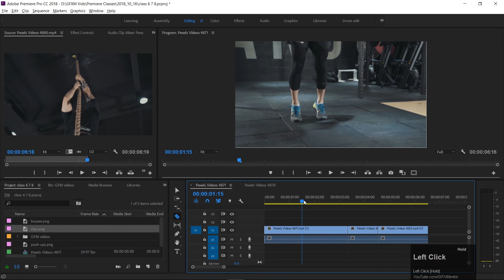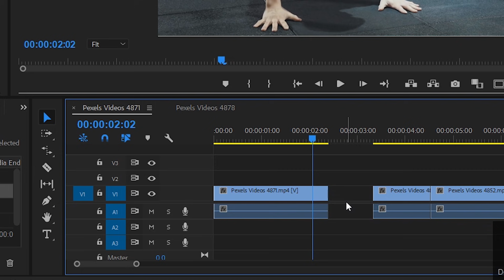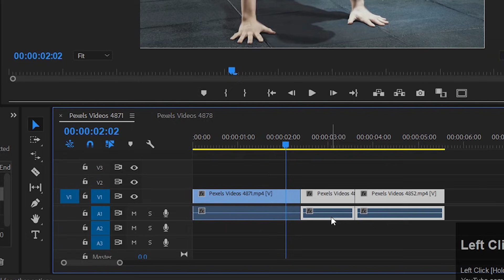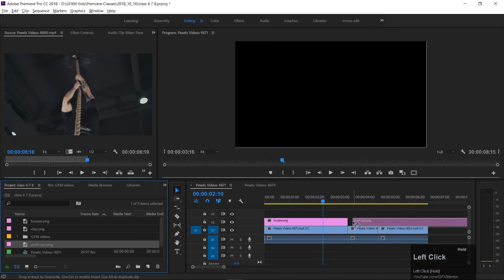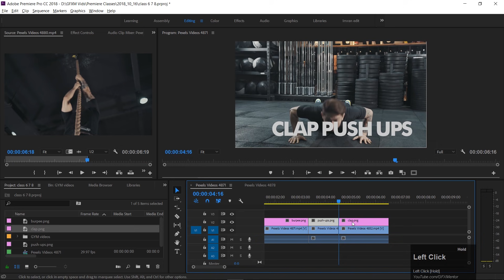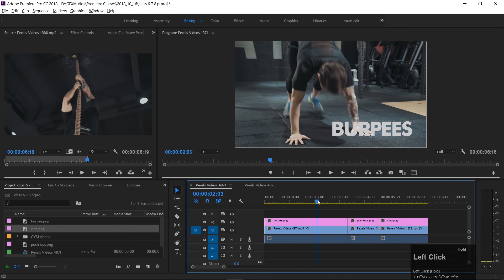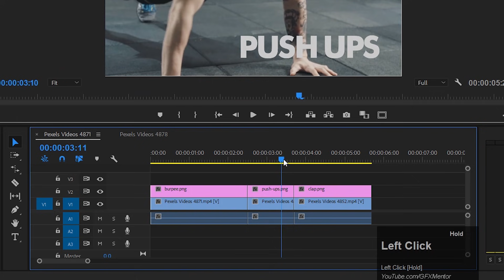Razor Tool and Ripple Delete - Adobe Premiere Pro CC Class 8 - Urdu / Hindi [Eng Sub]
Hey Everyone! Here's Class 8 of Adobe Premiere Pro CC Classes. In this class you will learn how to use Razor Tool to cut / split your video or audio on timeline and a faster way to split by a shortcut which is Ctrl+K and Ctrl+Shift+K to cut all tracks at one time. Also you will learn about Ripple Delete command.